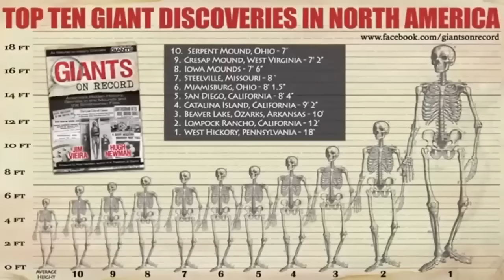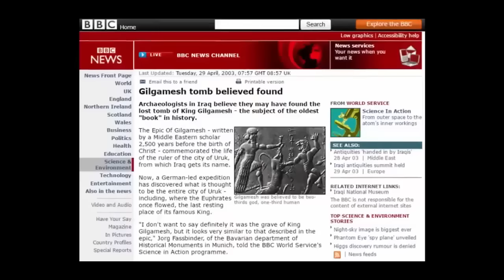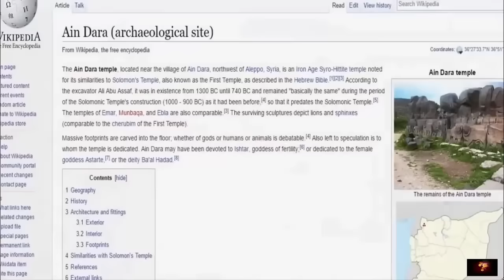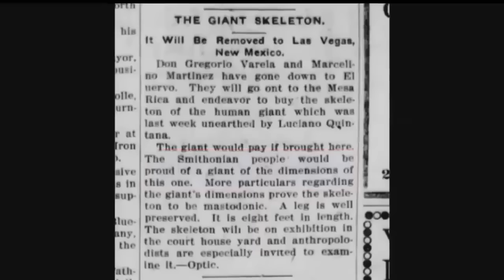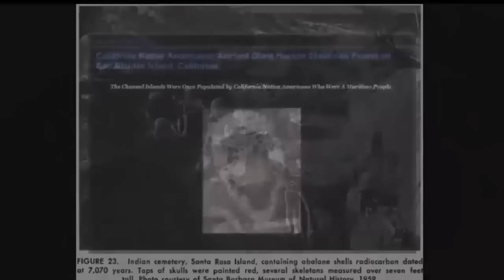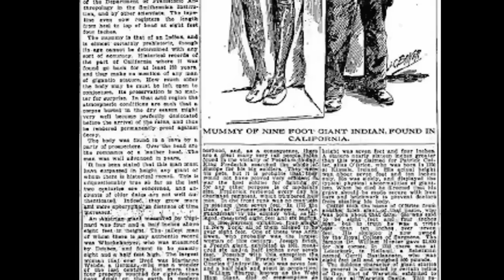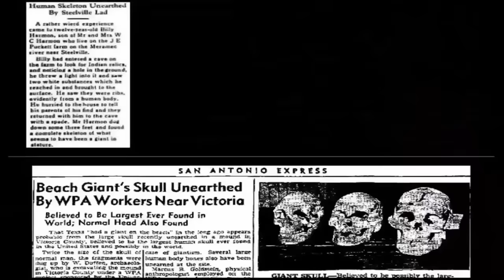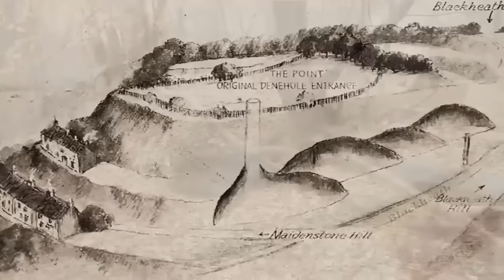Anunnaki King Found In Iraq?